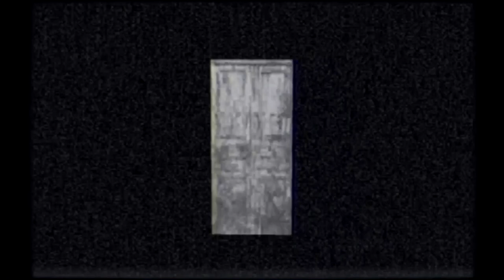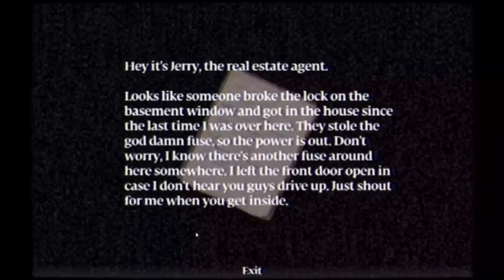Ep02 Murder House: More like smoke house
no pretzels here either :0